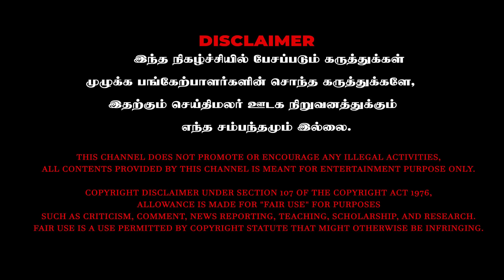சினிமாவை அடக்கி ஆளும் அன்புச்செழியன் | அவமானத்தால் சாகும் தயாரிப்பாளர்கள் | Tamizha Tamizha Pandiyan